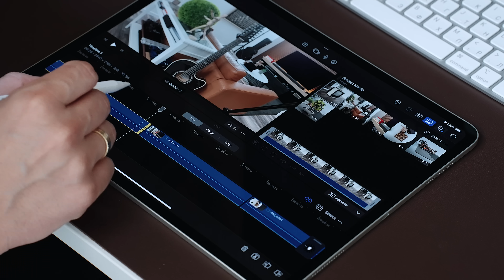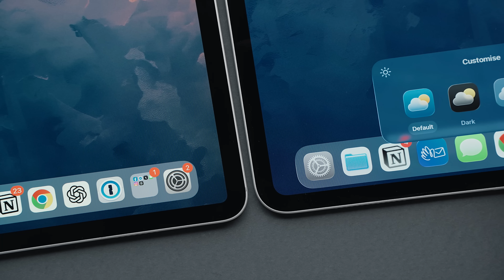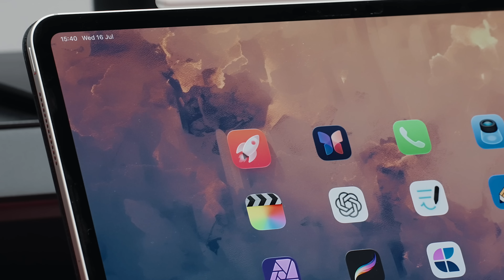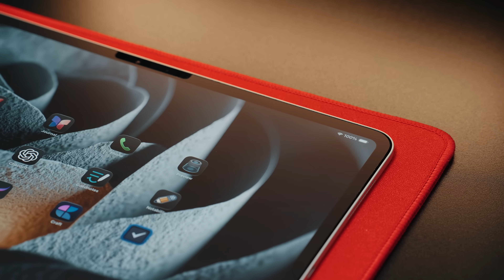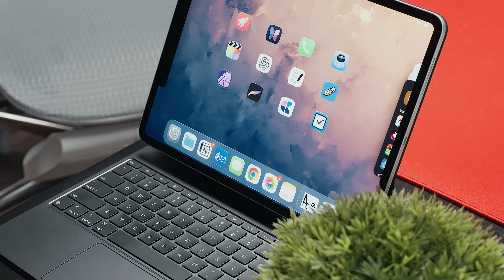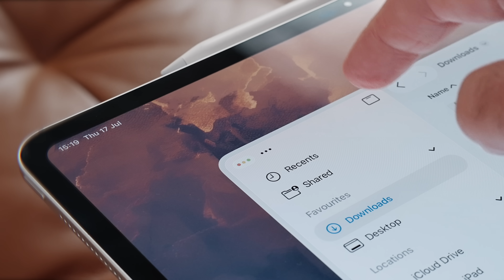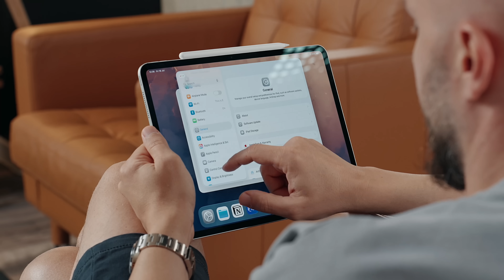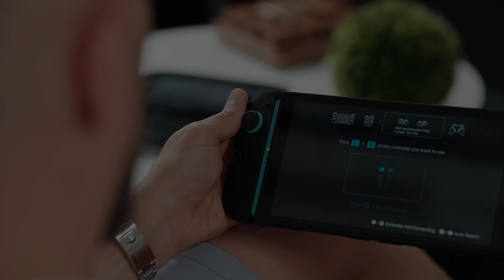The iPad Now Is ALMOST a Computer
C O O L  D I S C O U N T S

→ Apple iPad Pro 13-Inch (M4)
→ Apple iPad Magic Keyboard for iPad Pro 13” (M4)
→ Apple iPad Mini (A17 Pro)
→ Apple Mac mini M4
→ Apple Studio Display
→ ASUS ProArt 5K Monitor
→ ASUS ROG Flow Z13
→ Microsoft Surface Pro
→ Edifier QR65 Speakers

00:00 | Intro
00:53 | iPadOS Jump
02:25 | The New Tools
03:04 | Windowed Experience
04:32 | Games App
05:46 | Windowed Apps
06:40 | Red ⓧ Button
07:21 | Magic Keyboard
07:58 | Inconsistencies
08:56 | External Monitor
09:33 | Full Screen Games on External Monitor
10:12 | Control Center & Font Support
10:43 | Conclusion

The music for this video is created in collaboration with Tom Fox
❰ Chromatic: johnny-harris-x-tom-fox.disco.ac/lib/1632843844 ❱